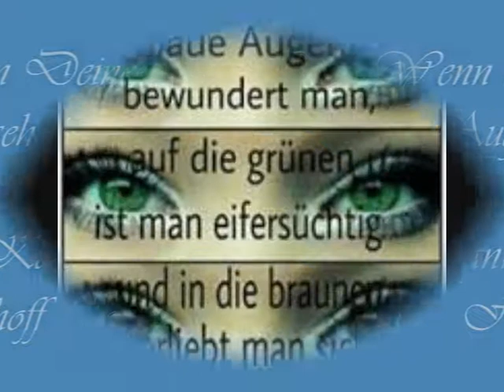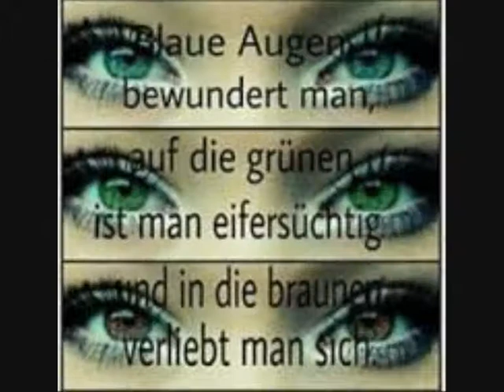Wenn ich in Deine Augen seh´